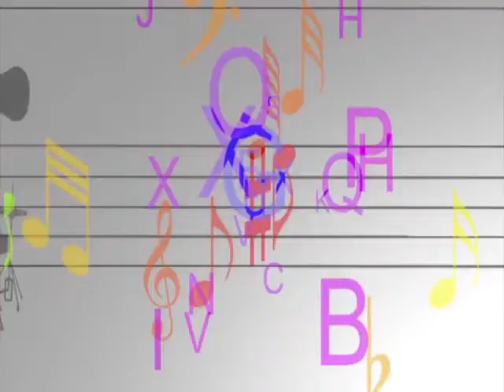Arte Solidária na TV Aperipê João Moura abertura 0408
Programa Arte Solidária na Tv Aperipê de Sergipe, produzido e apresentado por João Moura aos sábados às 14:30h, e as terças às 19:30h.